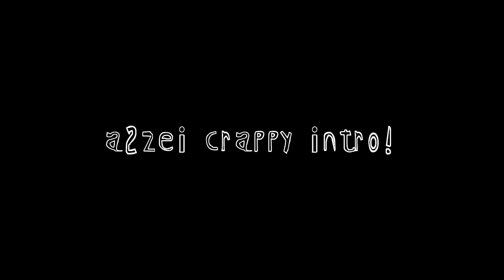Hayabusa | Biological Weapon Skin VS Experiment 21 Skin | Mobile Legends: Bang Bang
So Yeah! This is Hayabusa Biological Weapon Starlight Skin compared to Hayabusa Experiment 21 Annual Starlight Skin